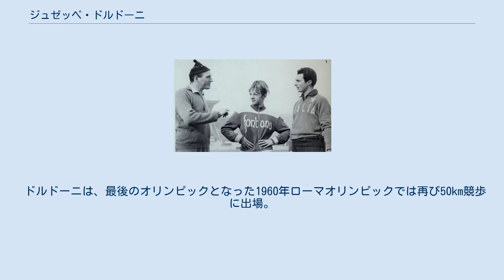ジュゼッペ・ドルドーニ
ジュゼッペ・ドルドーニ ジュゼッペ・ドルドーニ（Giuseppe ("Pino") Dordoni、1926年6月28日 - 1998年10月24日）は、イタリアの陸上競技選手。
1952年ヘルシンキオリンピックの男子50km競歩金メダリストである。
エミリア＝ロマーニャ州ピアチェンツァ出身。
 ドルドーニは、1948年、第二次世界大戦後初めて開催されたロンドンオリンピックの10km競歩に出場。
トラックで行われたこのレースで、9位という成績を残す。
2年後の1950年には、初めてのメジャータイトルであるヨーロッパ選手権の50km競歩を制した。
 1952年、2度目のオリンピックとなるヘルシンキオリンピックに出場。
50km競歩で、4時間28分08秒のオリンピック新記録で、2位のチェコスロバキアのヨゼフ・ドレジャルらを抑え金メダルを獲得した。
 1956年、3回連続のオリンピックとなるメルボルンオリンピックは20km競歩に出場したが、トップから3分半あまり遅れてゴール。
9位に終わった。
 ドルドーニは、最後のオリンピックとなった1960年ローマオリンピックでは再び50km競歩に出場。
しかし7位に終わり入賞を逃した。